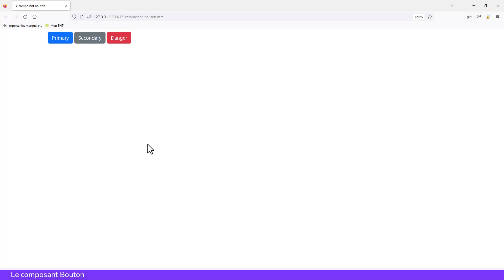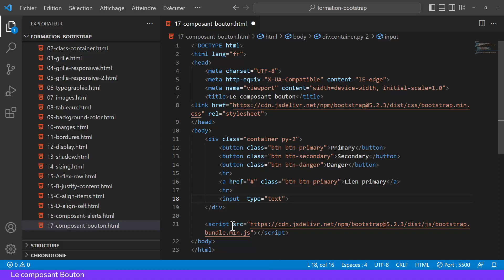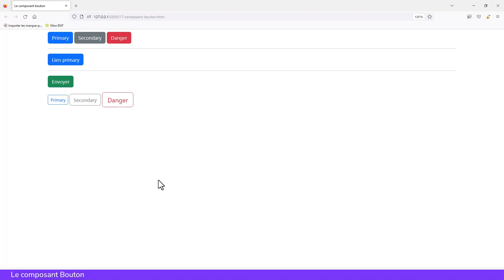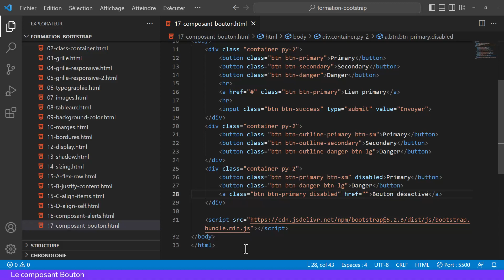Tutoriel BOOTSTRAP 5 - 18 - Le composant Bouton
Procurez-vous le support de cours Bootstrap sur Amazon 👇
ou bien au format PDF
Ce tutoriel Bootstrap 5 vous présente le composant bouton. Nous verrons qu'il est facile de mettre du style sur les éléments HTML : button, a et input afin d'en faire des boutons pour vos applications web.